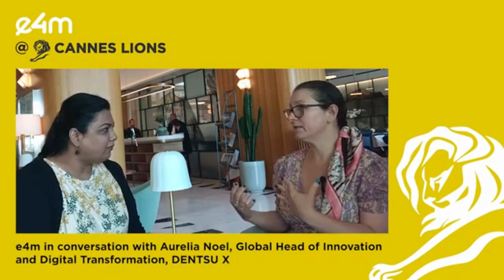e4mAtCannes: By 2026, nearly 90% of online content will be generated by AI: Aurelia Noel, DENTSU X